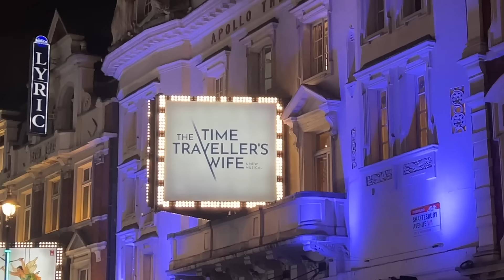My Christmas Day Plans & I'm An Uncle Again! | Vlogmas Day 11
►DAY 11 -  The Day after the big one.. it was always going to be a slow day but I did a christmas Q&A answering all your burning questions including "WHERE YOU GUNNA BE FOR CHRISTMAS SUGG!?"